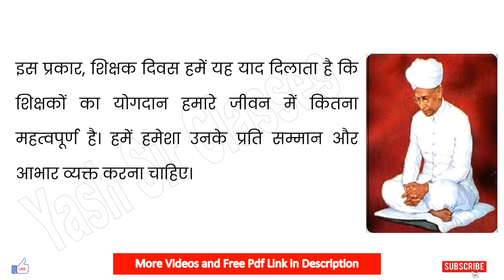शिक्षक दिवस पर निबंध | Shikshak Diwas Pr Nibandh | Essay On Teachers Day In Hindi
Hello Friends, 🙏
This video is about Shikshak Diwas par  nibandh . This Essay on Teachers Dayr in hindi is very best to learn.Thank you so much